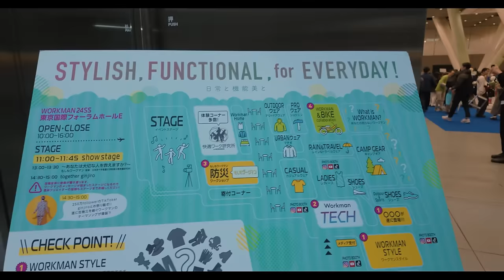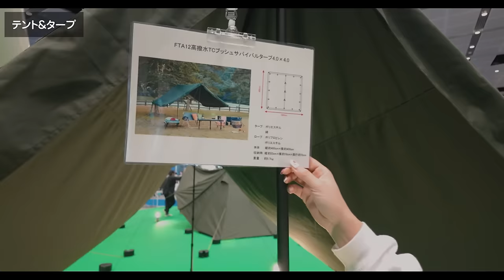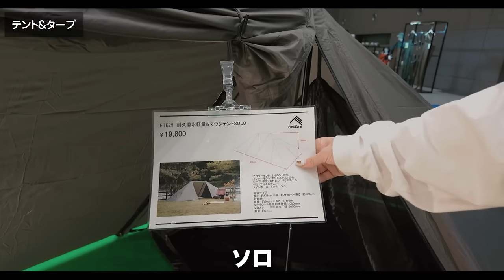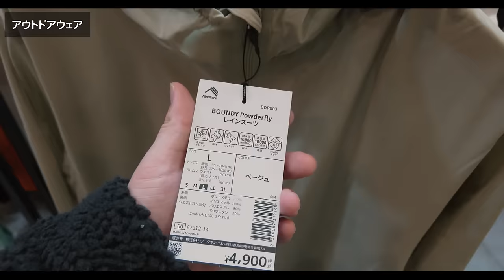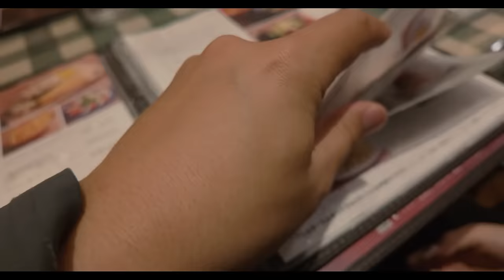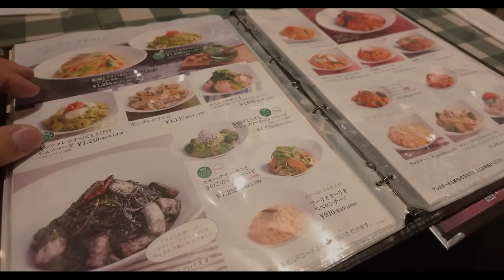【衝撃価格】春夏キャンプは虫と雨の戦い、ワークマンから神テント出ました。｜2024年春夏新作発表会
こんにちは、タロです☆
今回は恒例、年二回のワークマン2024年春夏新作発表会へ行ってきました🎵
ワークマンって冬のウェアやシューズのイメージが強いんですが、
テントは虫対策やウェアは雨対策など、夏に向けても本気のアイテムが多数ありました★
あとは防災や、サウナ・キッズと新しいカテゴリにも注目のイベントでした。

00:00　東京国際フォーラム
00:21　ワークマン2024年春夏新作発表会
01:11　ワークマンコーデ
02:54　テント・タープ
11:35　アウトドアマットレス
14:24　ゆるキャン×ワークマン
06:05　ワークマン社外取締役サリーさん
17:29　サウナアイテム
18:39　防災
19:16　アウトドアシューズ
20:56　アウトドアウェア
25:12　あちりつキャンプさん
25:29　ゆうゆう夫婦とランチ
27:27　感想

🏕️さいとう夫婦のSNS🏕️
・夫婦のInstagram

⛺️さいとう夫婦のオンラインサロン「Sのセカイ」
毎月の限定ライブやオフ会キャンプを定期的にやっています🎵

🏠さいとう夫婦のお店「el.andsea」(エルアンドシー)
インテリアからアウトドアファッションまで展開してます⭐️

👫さいとう夫婦って？？
名前：タロー・はるぴん。
2018年に勤めていた会社を脱サラして、夫婦で起業。
オンラインショップ「エルアンドシー」を運営しながら、キャンプや旅を楽しむスローライフを発信しています。
保護犬のニコとメリーを家族に迎えて、ワンコと旅する暮らしもお届け🐶
発信を通してアウトドアライフの参考になれば嬉しいです🎵